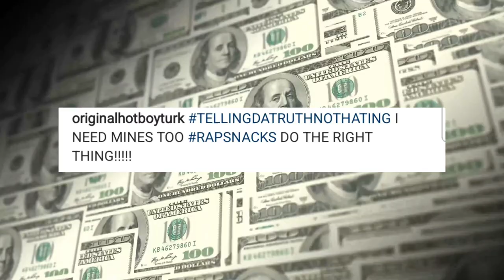HotBoy Turk Wants Back Pay From Rap Snacks Like Romeo